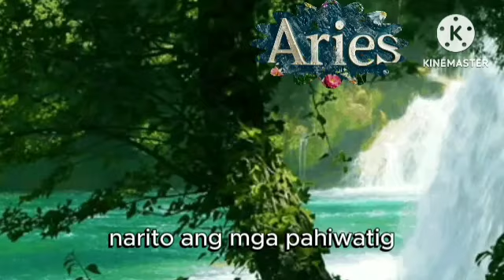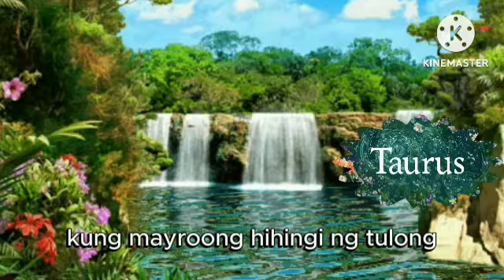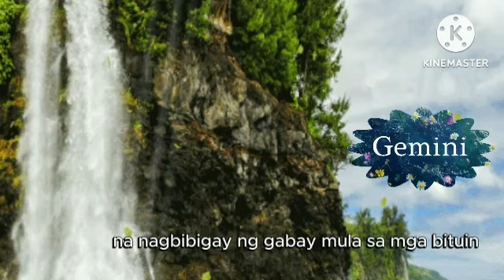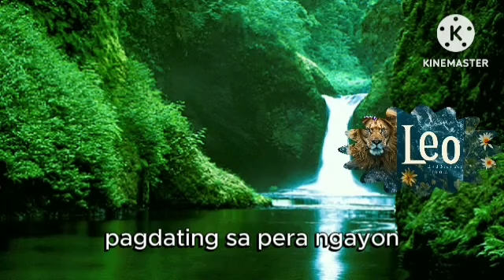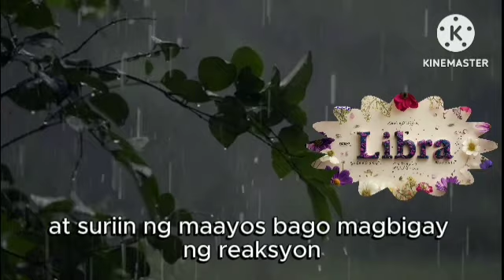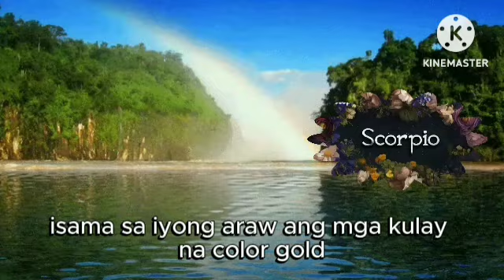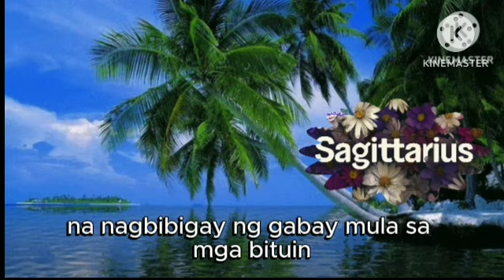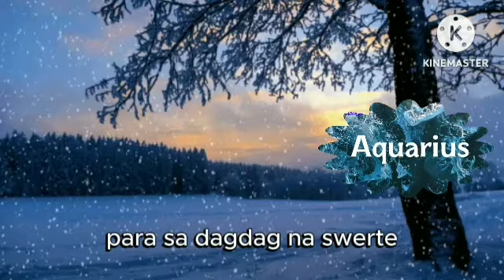📢Horoscope September 23, 2024 Gabay Kapalaran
Daily Horoscope